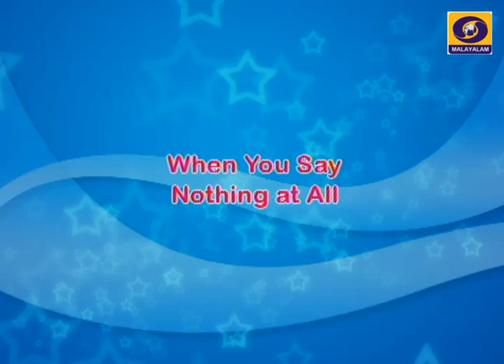Western Music by RENEGADES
വോക്കൽ&ലീഡ് ഗിറ്റാർ:പ്രമോദ് റെയ്നോൾഡ്സ്
വോക്കൽ;എൽസ അന്ന സൈമൺ
കീ ബോർഡ്;ജാക്‌സൺ വർഗീസ്
ഗിറ്റാർ; അനുരാജ് പട്ടയിൽ
ബേസ് ഗിറ്റാർ;റിനീഷ്
ഡ്രംസ്;അഭിനവ് റെയ്നോൾഡ്സ്